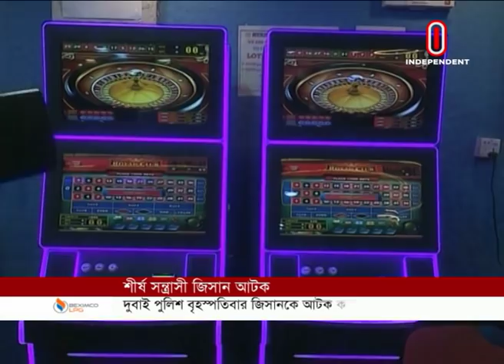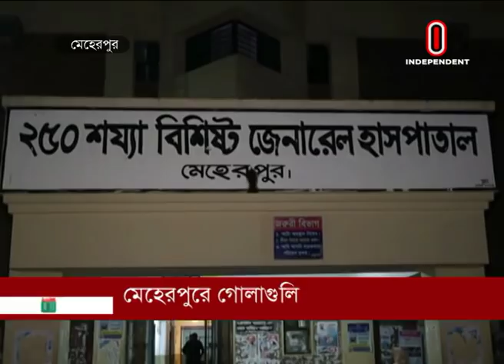News at 10 AM || সকাল ১০ টার খবর || 04 October, 2019